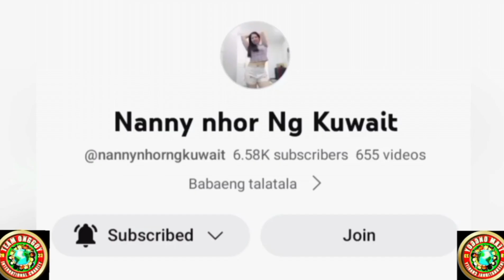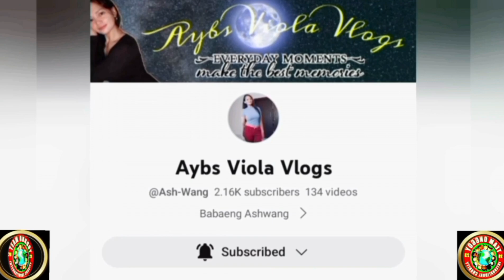TEAM ONGGOY INTERNATIONAL,CHARITY FEEDING PROGRAM-Part 3 THE FINAL PART.@Dagatkidavao Valencia City.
Team Onggoy International Charity Feeding Program.Part 3 The Final Part.Kainan na mga cheketing🥰🥰🥰.